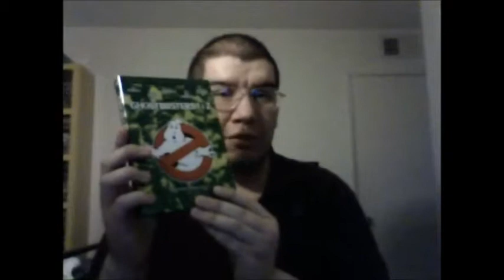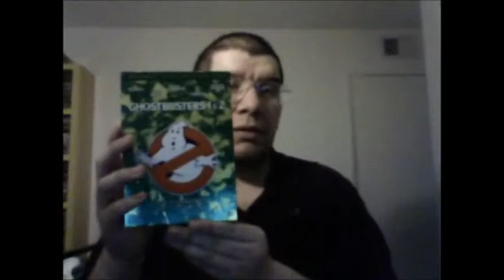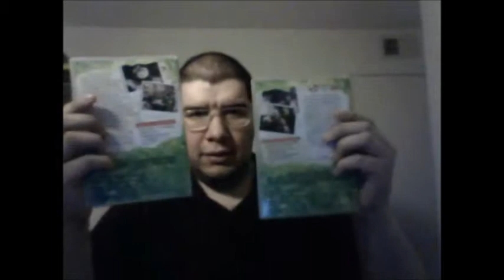Ghostbusters (1984): Joseph A. Sobora's Movie Review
My Movie Review of "Ghostbusters" (1984).
Starring: Bill Murray, Dan Aykroyd, Sigourney Weaver, Harold Ramis, Rick Moranis, Annie Potts, William Atherton & Ernie Hudson.

Written By: Dan Aykroyd & Harold Ramis. Directed By: Ivan Reitman.